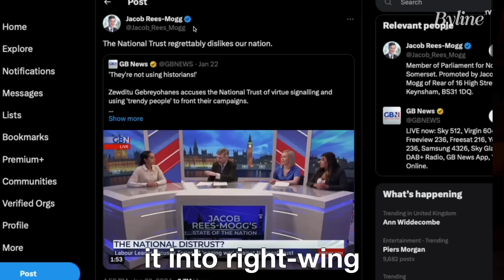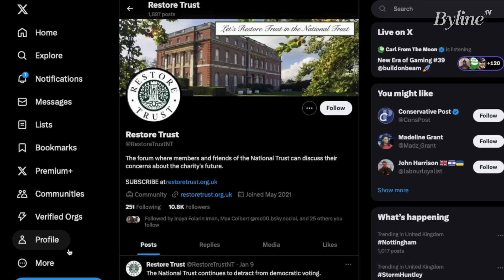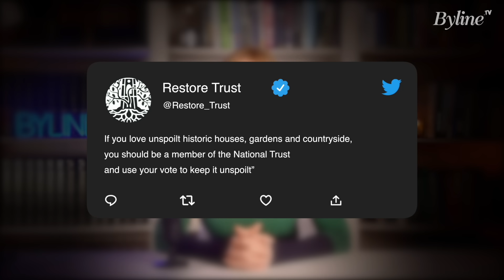Carol Vorderman EXPOSES Dark Money Think Tank Restore Trust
Independent media can't exist without your support. Help us keep telling the stories that matter and holding power to account by becoming a member and pledging from as little as £1 per month

Not satisfied with fighting the culture war in politics, Tufton Street has turned its eye on national institutions like The National Trust. Restore Trust, a dark money backed reactionary organisation is trying to take over the National Trust -  while pretending to be a grass roots campaign.